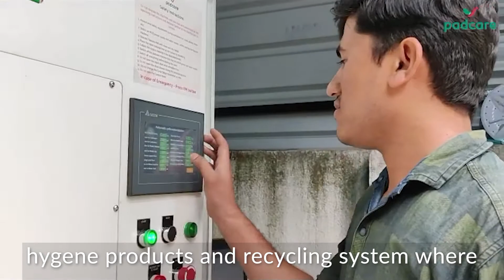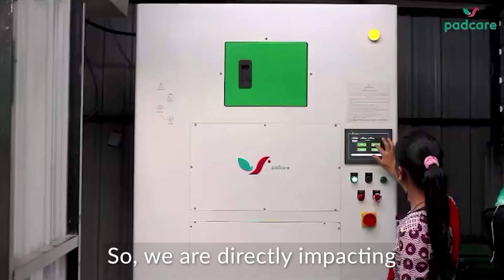ISHOW India 2021 – PadCare Labs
PadCare is an unprecedented hygiene management solution that completes the loop of the menstrual hygiene economy by generating harmless, recyclable output out of soiled pads.